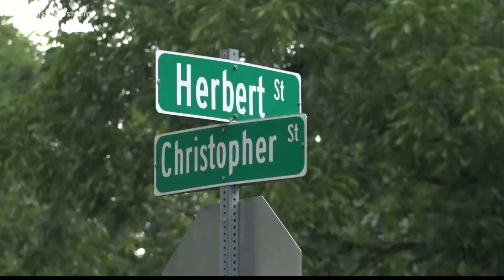Family, friends gather to remember West Augustine shooting victim